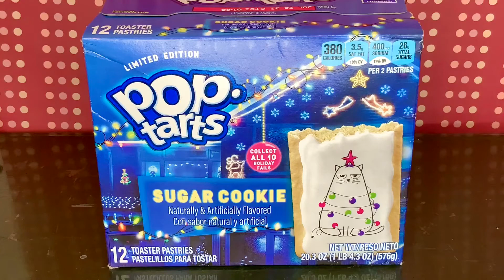Limited Edition Sugar Cookie Pop-Tarts Review | 25 Vids of Christmas | Part 5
I usually don’t eat Pop-Tarts, but someone got these for me as a surprise.  My feet were freezing after I tried them because they knocked my socks off.
The music used in this video is an original creation by me